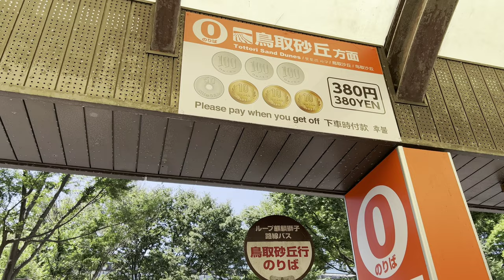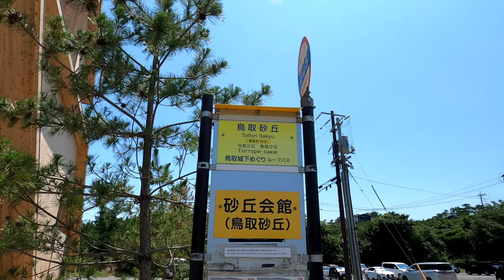[前面展望]日ノ丸自動車 39系統 砂丘線 鳥取駅→砂丘会館(鳥取砂丘)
動画の解説

言わずと知れた日ノ丸自動車39系統。鳥取駅から鳥取砂丘に行く際は、必ず利用する事になる。砂丘線は既に過去動画にもありますが、視聴者の熱い気持ちに応えて4K再録。当該路線は日ノ丸自動車と日交バスの2社が路線共有して運行しているが、今回は往路復路共に日ノ丸自動車さんで統一しています。

停留所

鳥取駅・本通り・川端一丁目・本町一丁目・県庁日赤前・西町・湯所・相生町・城北団地・丸山・渡辺美術館前・覚寺口・子供の国入口・砂丘センター展望台・砂の美術館前・砂丘会館(鳥取砂丘)

バス停数16、営業キロ約8.2km、片道料金380円(全国交通系ICカードは使用不可)

動画の見所

0:00〜0:53、鳥取駅北口のモニュメント、タクシー🚕経営を始めたユダ様、麒麟獅子、0番乗場と砂丘線時刻表、バスの入線シーン(荒々しい運転やな…)

0:53〜5:11、鳥取駅〜本通り区間。バスロータリーを出て、一旦県道43号線に出る〜交差点を左折して県道192号線に出る〜暫くは道なりに直進する。『スタバは無いけどスナバはある』の『すなば珈琲』はこの通りにある。

5:11〜5:39、本通り〜川端一丁目区間。袋川と若桜橋を渡る〜この界隈昭和レトロ感はあるが、寂れたシャッター通りになってる…画面左側は初音通りがあるから、いっそ初音ミクで町おこしでもしてくれ。

5:39〜6:40、川端一丁目〜本町一丁目区間。

6:40〜7:57、本町一丁目〜県庁日赤前区間。ここでようやくお客様を1人GET。

7:57〜10:30、県庁日赤前〜西町区間。鳥取県庁前を左折〜県道53号線に出て道なりに真っ直ぐ進む。

10:30〜11:07、西町〜湯所区間。

11:07〜12:42、湯所〜相生町区間。1級河川の袋川と湯所橋を渡る。

12:42〜14:05、相生町〜城北団地区間。鳥取にもココスくらいある。バカにしたらアカン。バス停ではお客様2人下車、入れ替わりで1人乗車。

14:05〜15:28、城北団地〜丸山区間。39系統で一番ややこしい丸山交差点を右折。歩道橋も信号機も入り乱れてて、かなりややこしい。直進して県道318号線に出る。

15:28〜16:16、丸山〜渡辺美術館前区間。バス停前に現役バリバリの『小僧寿司』がある。久々に生き残ってる小僧寿司を見て涙腺崩壊(´；ω；`)

16:16〜17:49、渡辺美術館前〜覚寺口区間。県道9号線鳥取バイパスを潜る〜県道265号線に出る。

17:49〜19:19、覚寺口〜子供の国入口区間。ジョジョに上り坂となり山間部に入る〜トンネル通過。実際の子供の国は、このバス停から徒歩800mくらいある。

19:19〜21:10、子供の国入口〜砂丘センター展望台区間。さらに厳しい坂を上り見晴らしの丘前に停車する。

21:10〜23:13、砂丘センター展望台〜砂の美術館前区間。バスがぐるり回り来た道を戻る〜ダウンヒル〜交差点を右折〜県道319号線に出る。

23:13〜25:54、砂の美術館前〜終点の砂丘会館(鳥取砂丘)まで。画面左側は既に鳥取砂丘、画面右側は飲食店や土産物屋が連なる。なんとこの区間、信号機がひとつもない。歩行者も自動車も、皆が空気読んで譲り合う事で成立している。長閑な空気にほっこりする( ^ω^ )